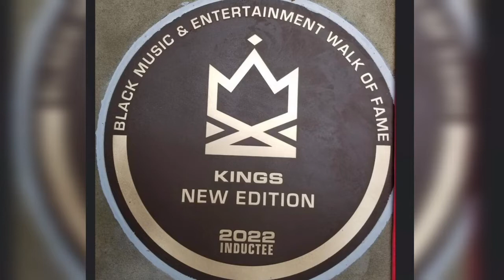New Edition inducted into the Black Music Hall of Fame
New Edition's early, Jackson 5-inspired material made them the forerunners of two generations of teen pop. As they matured and progressed, they laid much of the groundwork for the fusion of hip-hop and R&B known as new jack swing. In fact, after New Edition drifted apart, all of its members had at least some significant success outside the group as part of the new jack movement, which helped ensure that their original incarnation would be remembered for much more than the bubblegum soul that made their name.

New Edition was formed in the Roxbury section of Boston, Massachusetts by Ricky Bell, Michael Bivins, and Bobby Brown, who began singing together in 1978 while still in elementary school, hoping to perform for pocket cash. They eventually recruited friend Ralph Tresvant as a fourth member, and after winning a talent show in 1980, also added Ronnie DeVoe. More talent show victories followed, including a prestigious gig at the local Strand Theater, where they performed the Jackson 5's "The Love You Save." They were discovered by writer/producer/impresario Maurice Starr, who signed the group to his small Streetwise label in hopes of launching a Jackson 5 phenomenon for the '80s. "Candy Girl," a song Starr co-wrote for the group, was released as their first single in 1983, when the members ranged in age from 13 to 15. Despite a lack of major-label interest in the group, "Candy Girl" was a smash, topping the R&B charts. Their debut album, also titled Candy Girl, spawned two more R&B hits in "Popcorn Love" and "Is This the End?," and MCA offered the group a deal. Starr, however, wanted the quintet to remain with Streetwise; New Edition summarily fired him as their manager and signed with MCA. Starr attempted to sue the group for their name, unsuccessfully claiming that "New Edition" actually referred to a whole new style of pop music he'd created. Starr would go on to strike it rich with a similar concept, assembling a quintet of teenagers he dubbed New Kids on the Block.